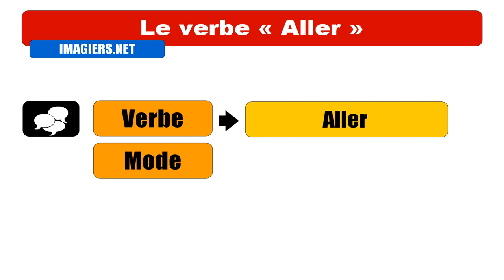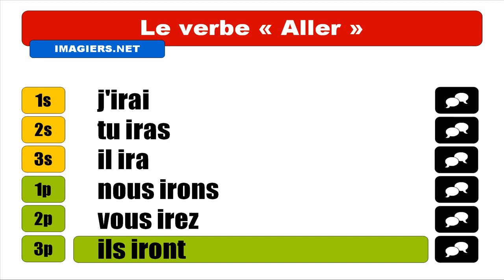French verbs - Aller - Indicatif Futur simple